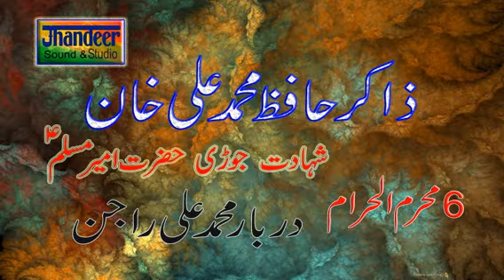Zakir Hafiz Muhammad Ali Khan {6 Muharam shahadat Jori Hazrat Ameer Muslim }Darbar Muhamad Ali rajan